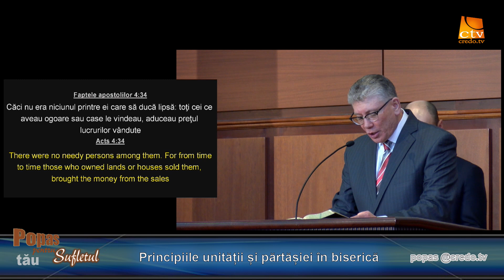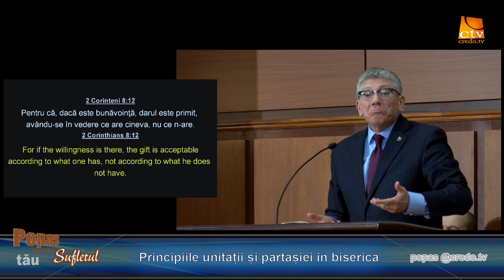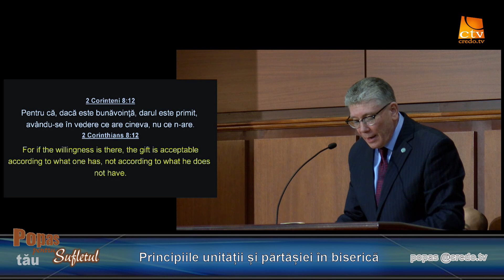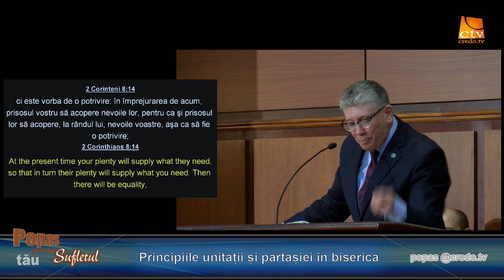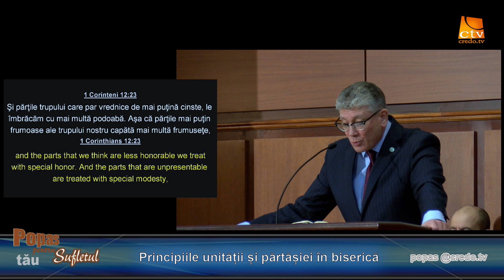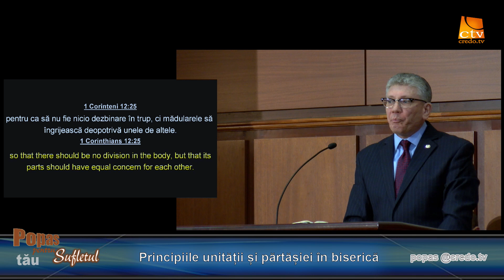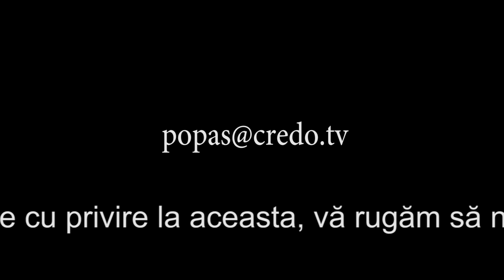Popas pentru sufletul tău - Principiile unității și părtășiei în biserică